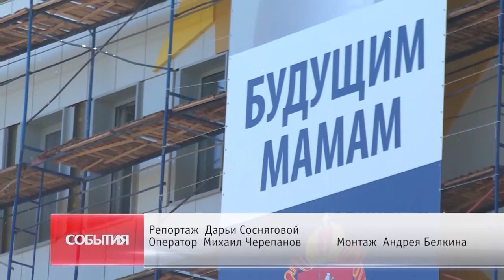А. Валов проинспектировал строящиеся социальные объекты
Перинатальный центр, детские сады. Алексей Валов проверил ход строительства социальных объектов. О результатах выездного совещания – в нашем репортаже.